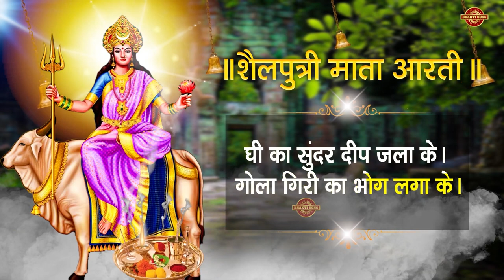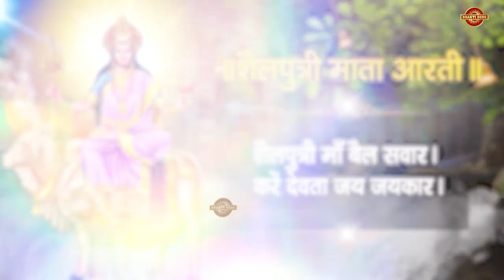navratrispecial नवरात्रि का पहला दिन ||माता शैलपुत्री की आरती ||hailputri Aarti With Lyrics ...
⭐SONG: Shailputri Mata Ki Aarti RT-2118
⭐SINGER: JD Kumar
⭐LYRICS/Writer: Traditional
⭐EDITOR/GRAPHICS: Ritu Gurung
⭐PRODUCER: Mukesh Nandal
⭐DIRECTOR: Om Veer Singh
⭐MUSIC LABEL: Funjuice Entertainment
⭐CATEGORY: Hindi Devotional ( Bhajan)